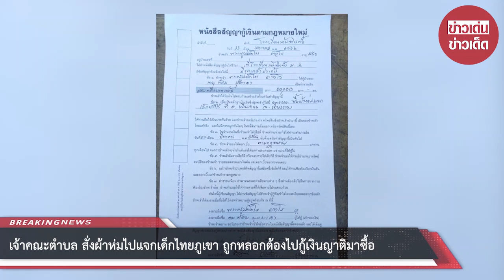เจ้าคณะตำบล สั่งผ้าห่มไปแจกเด็กไทยภูเขา ถูกหลอกต้องไปกู้เงินญาติมาซื้อ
00:00 - Intro
00:10 - News
01:00 - Minute